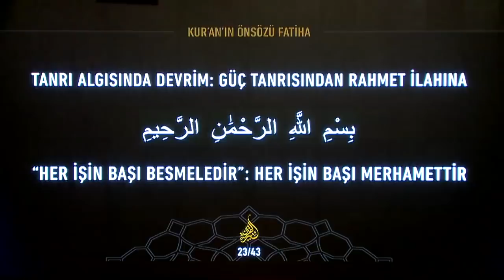Fatiha’daki rahman / rahim: Tanrı algısında devrim! - Mustafa İslamoğlu